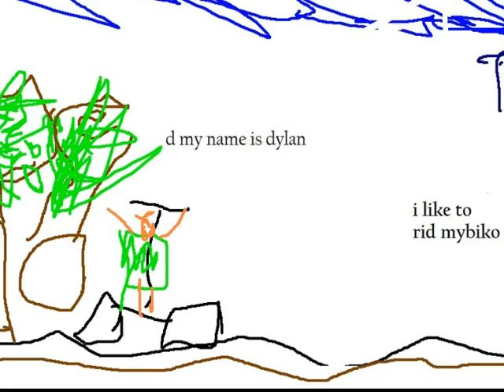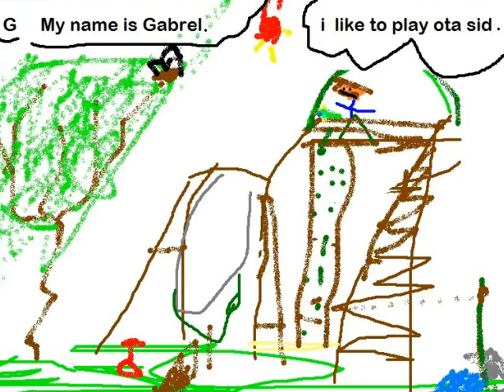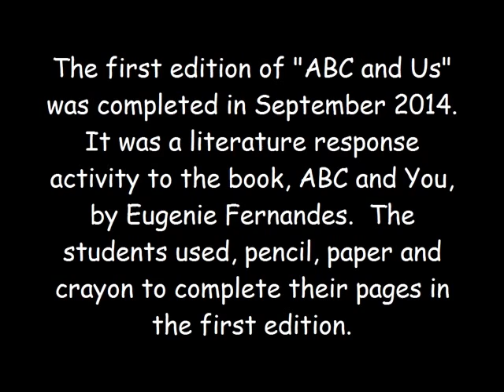K B ABC and Us '15 Video